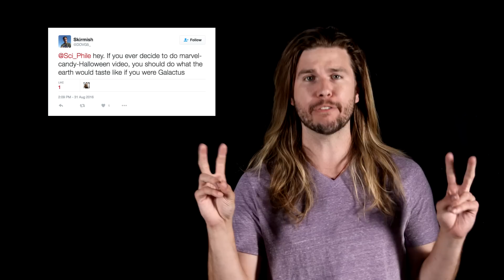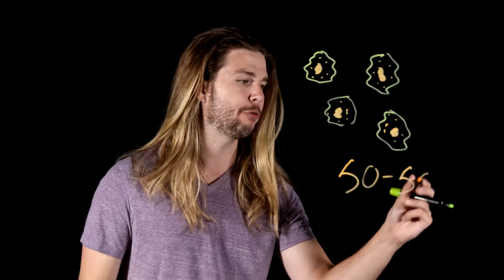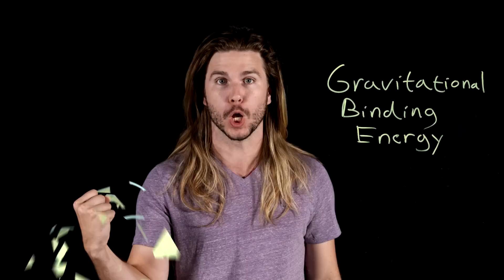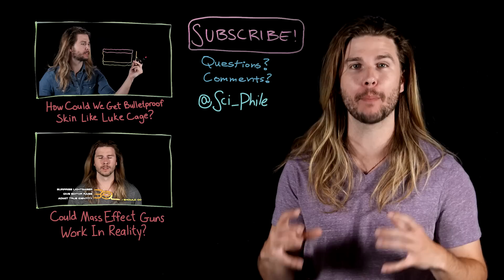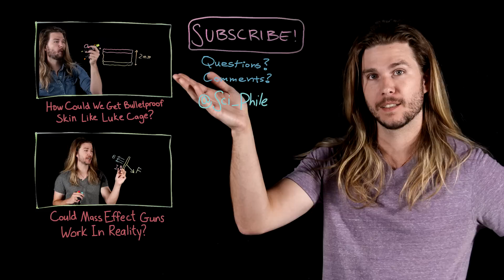What Would Happen if Galactus Consumed the Earth? (Because Science w/ Kyle Hill)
Galactus needs to consume planets just to survive, but what exactly is he getting out of them? What would the Earth give him? Kyle has the planet dietary information on this week’s Because Science!